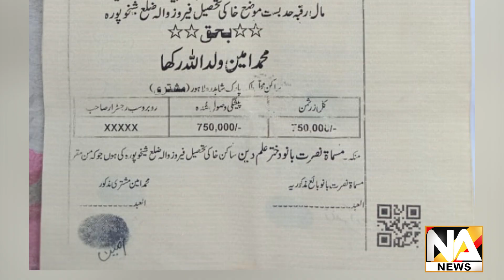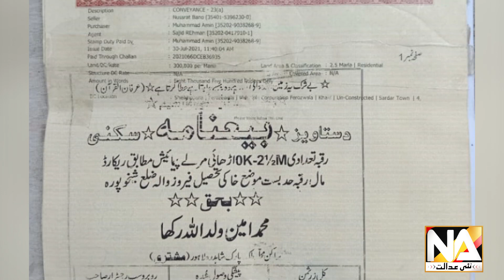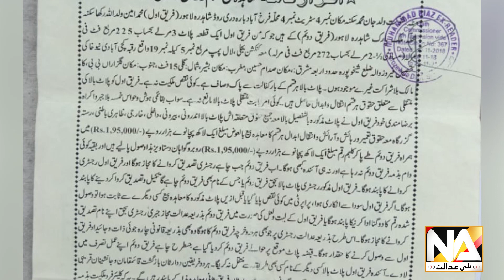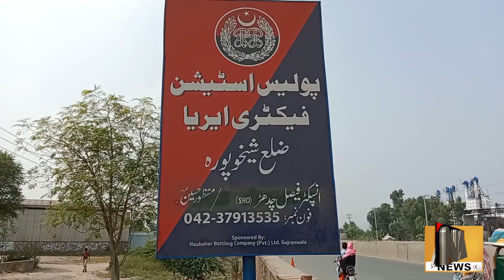Factory area of Ferozewala police station Thieves, robbers, thieves, grabbing mafia on the rise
|NA News Digital

So Much